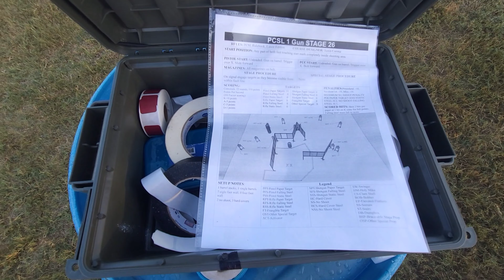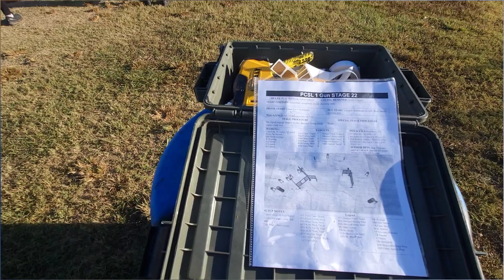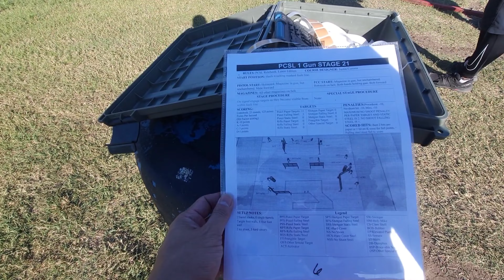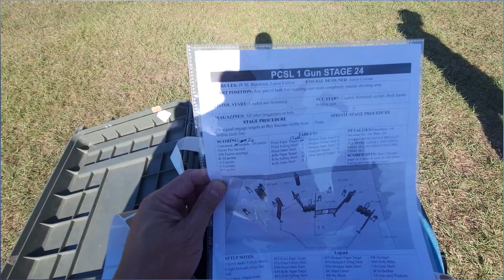Wallis-Orchard PCSL USPSA MATCH.